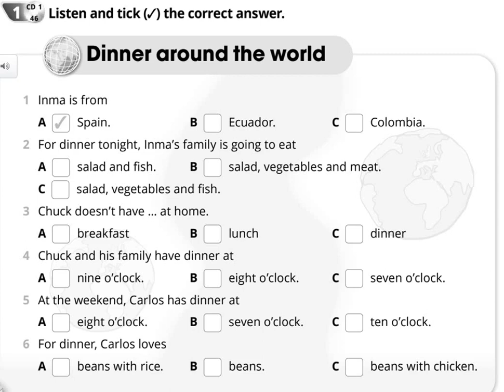Quick Minds 4. Audio of Activity book p.32 (Ex.1)